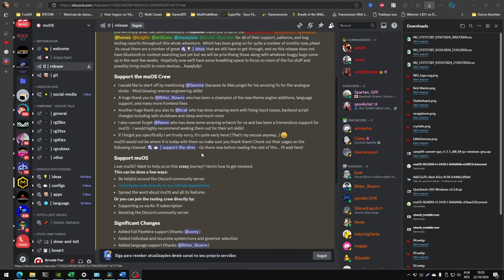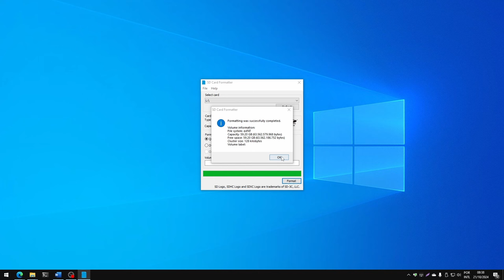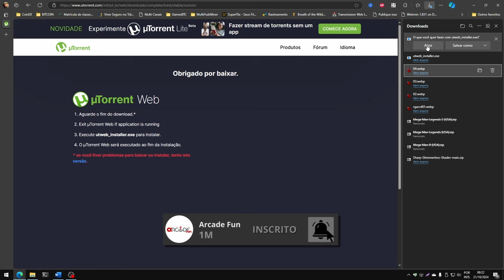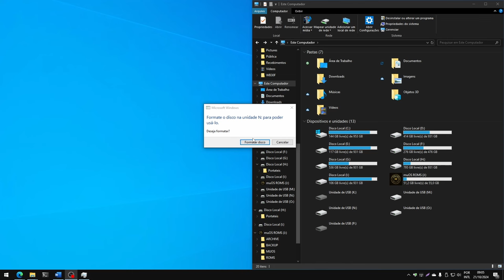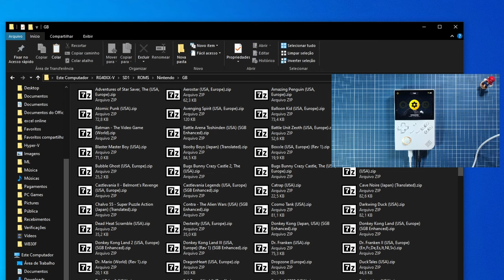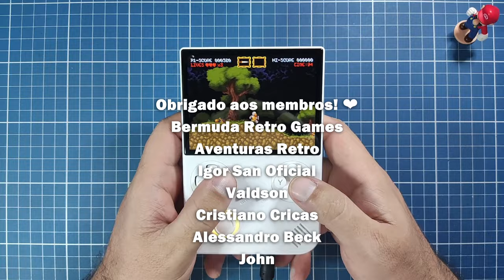O MuOS Banana MUDA TUDO no @ANBERNIC RG35XX e RG40XX 😱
Consoles Anbernic compatíveis!
RG40XX H: ⚡🔗
RG35XX SP⚡🔗
RG35XX H: ⚡🔗
RG35XX Plus/2024: ⚡🔗
Cupons válidos até 31/10/2024 23H59 ⬇⬇⬇
$2 (~R$11) OFF em compras acima de $25 (~R$131): 🎟️ IFPB1U3 🎟️
$5 (~R$27) OFF em compras acima de $50 (~R$274): 🎟️ IFPMTOH 🎟️
$15 (~R$82) OFF em compras acima de $150 (~R$825): 🎟️ IFPLBG9 🎟️

Hoje tem notícia importante para quem tem consoles Anbernic da família XX com chip H700.
Acabou de sair uma grande atualização do MuOS, e eu vou te mostrar as principais mudanças que vão melhorar sua experiência!

Capítulos
0:00 - Novo muOS Banana
0:30 - Backup de versões anteriores muOS
1:20 - Formatar cartão
1:34 - muOS Download
2:21 - Gravar imagem no MicroSD
2:29 - Contribua com a equipe muOS
2:42 - Primeira inicialização
3:01 - Restaurar Backup
3:30 - Instalar Cheats Retroarch | PPSSPP
3:57 - Pipewire melhora Portmaster
4:25 - Perfis de energia/Core de emulação: Por jogo, Pasta e Recursivo
5:54 - Suporte a múltiplos Idiomas
6:18 - RG40XX V\H: Controle LED RGB
7:26 - Perfis de Rede
8:02 - Correção Snap dos Joysticks Analógicos
9:57 - HDMI e Armazenamento MTP via USB
10:41 - Bluetooth???
11:02 - Preciso atualizar? Porque atualizar?
11:23 - Obrigado! Deixa o Like, Inscreva-se e ative o sininho!